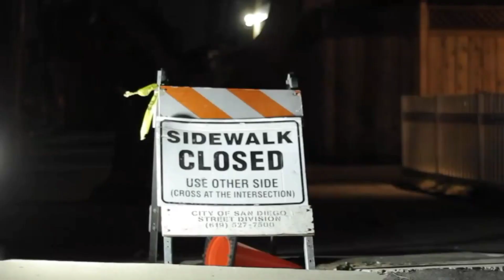Wes Kremer - Wu Tang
Skategram clips